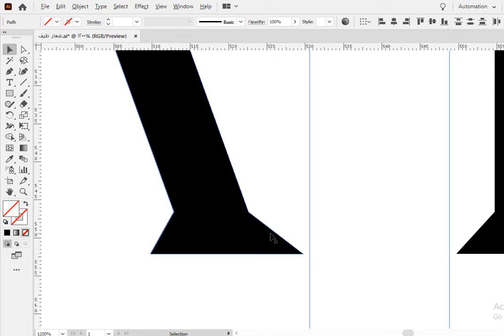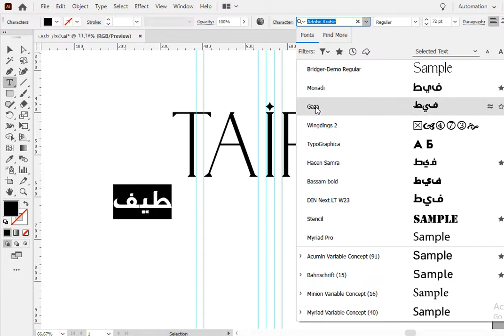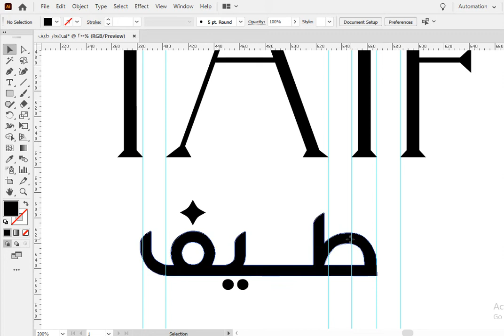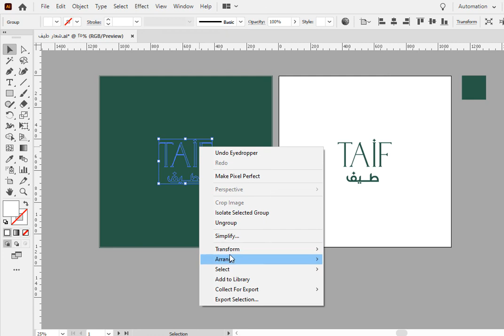شعار طيف ( محل زهور )